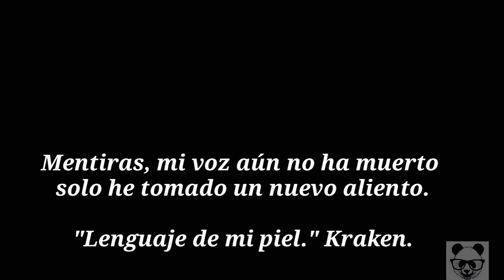Muere Elkin Ramírez, vocalista de Kraken.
Mentiras, mi voz aún no ha muerto
solo he tomado un nuevo aliento.. 🎶🎶